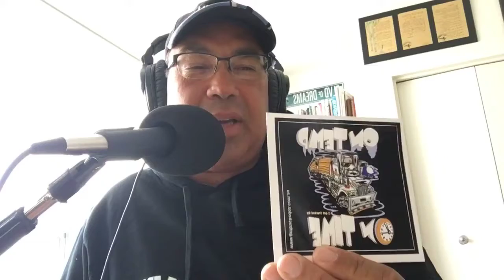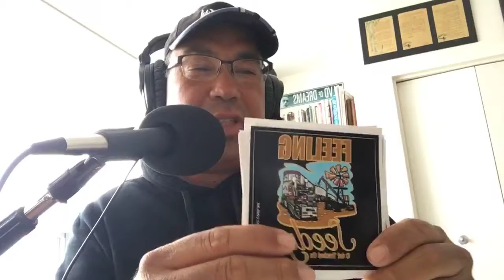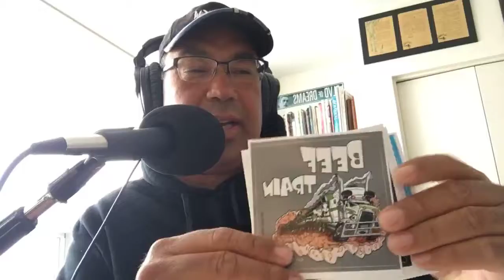Bruce's Announces Topic of the Month Winner on ELDs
Host Bruce Outridge announces the Topic of the Month Winner of Gord Magill and also shows off some cool swag he received from Get Trucked OZ in Australia from their new product line.